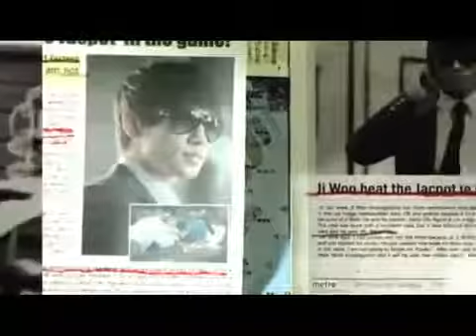Rain ~So HIGH high ~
new fanamde Rain give just amazing HOT STAGE and best SPLENDID move & dance enjoy he so High high ~